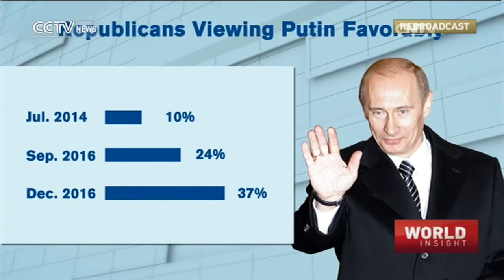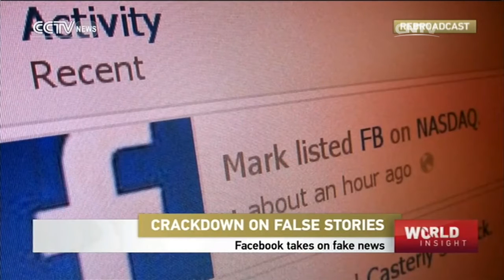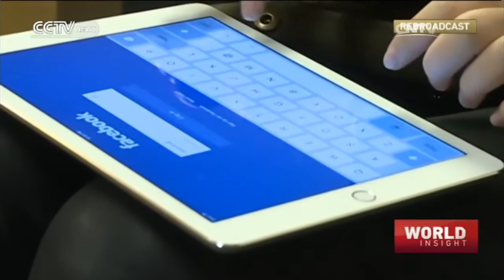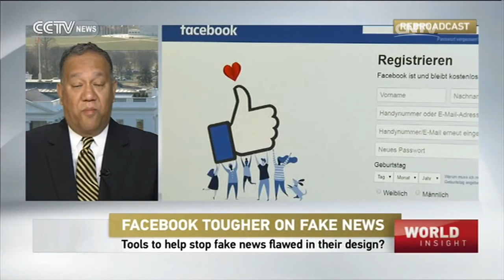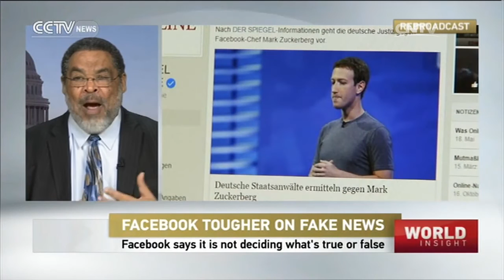World Insight— US election hacking; Facebook on fake news 12/23/2016